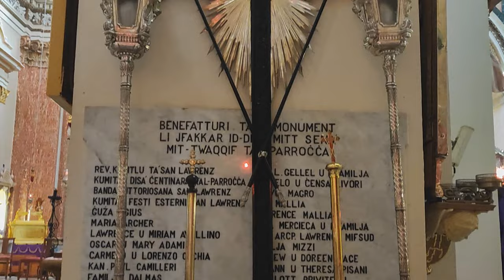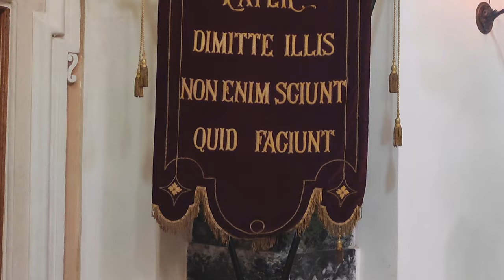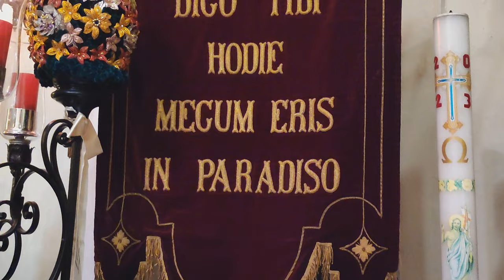𝐁𝐢𝐫𝐠𝐮 𝐒𝐚𝐧 𝐋𝐚𝐰𝐫𝐞𝐧𝐳 / Ż𝐦𝐢𝐞𝐧 𝐢𝐥-Ġ𝐢𝐦𝐠ħ𝐚 𝐥-𝐊𝐛𝐢𝐫𝐚 𝟐𝟎𝟐𝟒 / 𝐅𝐢𝐥𝐦𝐚𝐭 𝐭𝐚𝐥-𝐊𝐧𝐢𝐬𝐣𝐚 𝐌𝐢𝐧𝐧 Ġ𝐞𝐰𝐰𝐚 𝐮 𝐥-𝐕𝐚𝐫𝐢.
Filmat tal-Knisja Minn Ġewwa u l-Vari tal-Passjoni ta' Kristu - Żmien il-Ġimgħa l-Kbira - 2024

Footage of the Interior's Church & the Statues of the Passion of the Christ - 2024

Video Duration:

00:00 - Introduzzjoni
01:12 - Il-Knisja Minn Ġewwa
07:14 - L-Affarijiet tal-Ġimgħa l-Kbira
09:00 - Il-Vari tal-Passjoni ta' Kristu

This church has seven bells in two belfries:
The 1st bell belfry has six bells.
The 2nd bell small belfry has one bell.

The bells cast by 1st bell tower are:
1st bell - Giovanni Bozzoli - 1855 - LA3 - A'
2nd bell - Gwakkin Trigance - 1811 - SOL3 - G'
3rd bell - Giovanni Bozzoli - 1855 - MI3 - E'
4th bell - Gwakkin Trigance - 1811 - MIb3 - ES'
5th bell - Brothers Trigance - 1774 - DO3 - C'
6th big bell - Gulju Cauchi - 1882 - LAb2 - AS°

The 2nd bell tower has one bell:
This bell cast by Trigance in 1781 - SOL4 - G''

Camera - Android
Audio - Zoom H2n
Recording - Rayden